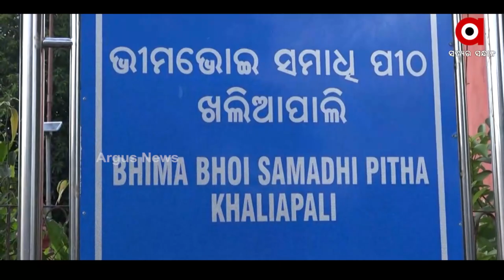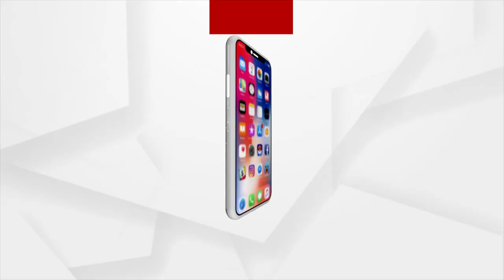ପ୍ରାଣୀଙ୍କ ଆରତ ଦୁଃଖ ଅପ୍ରମିତ ଦେଖୁଦେଖୁ କେବା ସହୁ ।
ମୋ ଜୀବନ ପଛେ ନର୍କେ ପଡ଼ିଥାଉ ଜଗତ ଉଦ୍ଧାର ହେଉ ।
ଦ୍ରୌପଦୀଙ୍କ ମୁହଁରେ ଭୀମ ଭୋଇଙ୍କ ଉକ୍ତି, ପ୍ରାଣୀଙ୍କ ଆରତ । ଭୀମ ଭୋଇ ଏବଂ ଓଡିଆ ସଂସ୍କୃତି, ସଂସ୍କାର ଏବଂ  ଦୁରଦୃଷ୍ଟି ଏବେ ଚର୍ଚ୍ଚାରେ । ଧର୍ମେନ୍ଦ୍ରଙ୍କ ନେତୃତ୍ବରେ ଭୀମ ଭୋଇ ୟୁଜିସି ପାଠ୍ୟକ୍ରମରେ ସାମିଲ ।